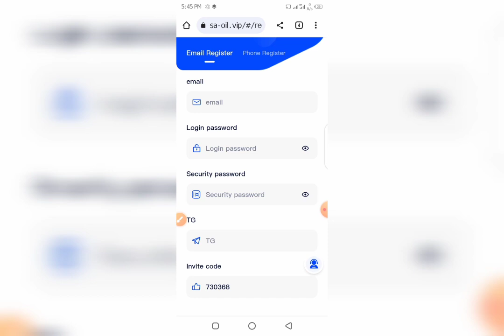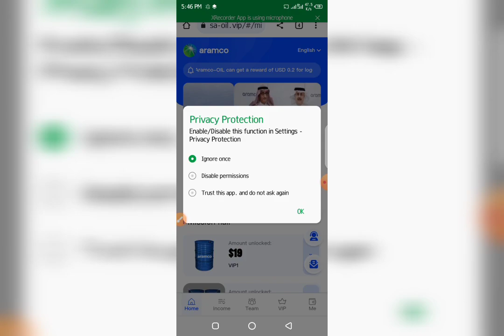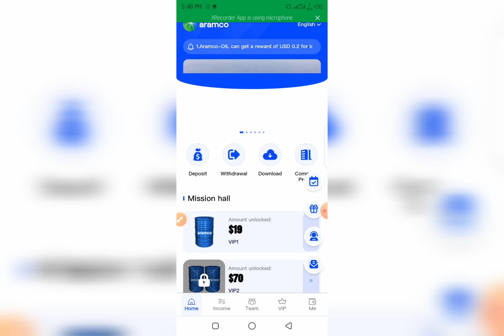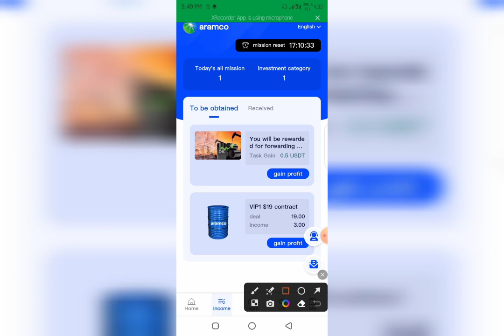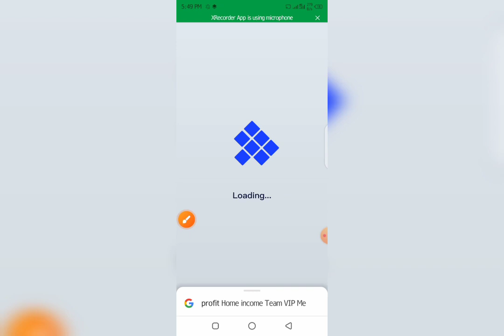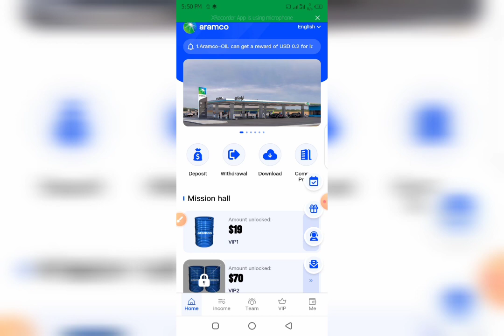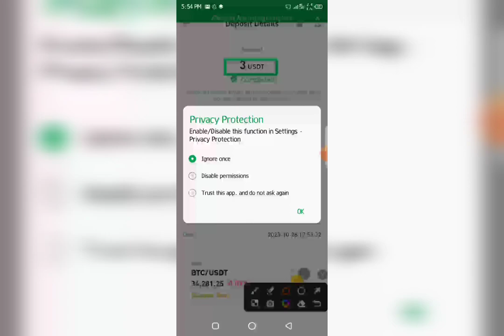New Usdt Mining Site | usdt earning site | trx usdt mining app | Cloud Mining | usdt investment Site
Welcome to Staples. Ca, we solemnly promise that this platform will never be closed!
The online mall will open on March 24, 2024.
Anyone can be a shareholder in Staples. Earn profits by depositing USDT and TRX.
The higher the VIP level, the more profits you share each day
The minimum investment is $10
The minimum withdrawal amount is $2
VIP0 accounts are eligible for invitation bonuses.
No withdrawal fee
You can withdraw money at any time
Mission time is reset to 24:00 German time
Deposit method :USDT, upgrade vip reset task
The minimum deposit is 10USDT, the minimum withdrawal is 2USDT, and the withdrawal fee is 0. You can withdraw money at any time!

VIP-1 deposits 10 USDT, earns 2 USDT per day, 1 mission.
VIP-2 deposits 58 USDT and earns 12.35 USDT per day for 1 mission.
VIP-3 deposit 98 USDT, earn 21.46 USDT per day, 1 mission.
VIP-4 deposit 188 USDT, earn 42.13 USDT per day,1 mission.
VIP-5 deposit 686 USDT, earn 164.09 USDT per day, 1 mission.
VIP-6 deposits 986 USDT and earns 244.72 USDT per day, 1 mission.
VIP-7 deposit 1986 USDT, earn 509.8 USDT per day, 1 mission.
The VIP-8 deposits 3986 USDT and earns 1055.89 USDT per day, 1 mission.
The VIP-9 deposits 6986 USDT and earns 1942.8 USDT per day, 1 mission.
VIP-10 deposit 10,986 USDT, earn 3158.47 USDT per day, 1 mission.

New Usdt Mining Site, usdt earning site, trx usdt mining app, Cloud Mining, usdt investment Site, new usdt mining site today, new usdt mining site 2024

crypto earning
free usdt
dollar free
earn dollar

best stablecoin
crypto investment
dollar app
dollar earn
dollar earning
earn bitcoin
earn btc
earn trx
earn usdt
earn usdt without investment
earning app

dapp trx
Dogecoin Mining
Earn dollars apps
mining app
mining site
mining usdt
site
usdt site
usdt tether
usdt thunder
usdt wallet